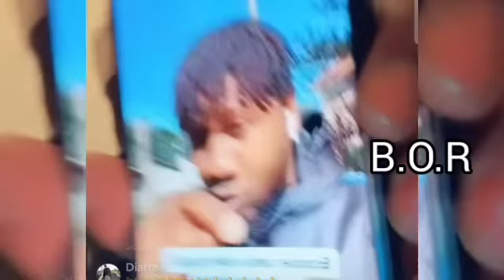Morgan S'attaque aux détracteurs de Binguini Bakhaga et des vautours